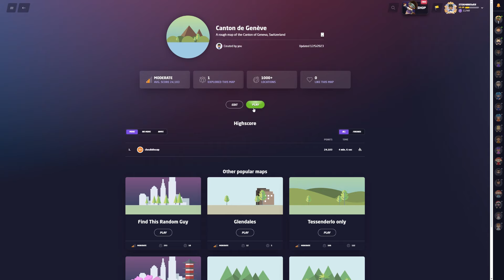Ep. 227 Europe Region by Region - Canton de Genève: On the Lake Geneva shoreline, but no smoke